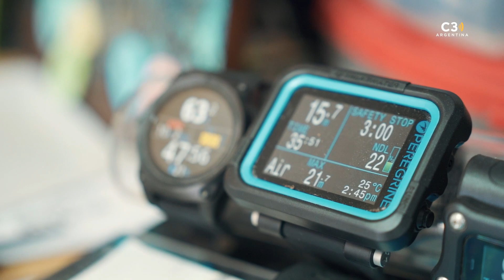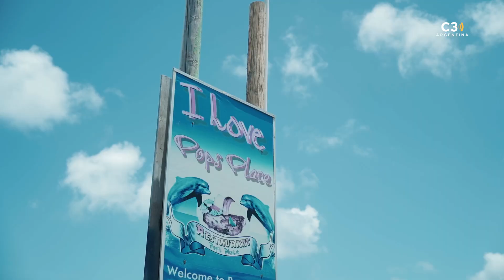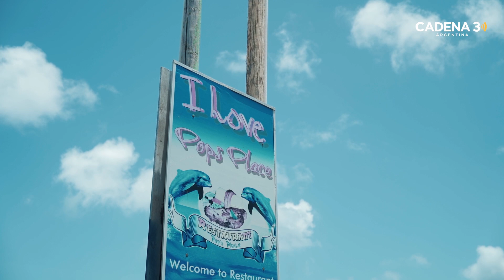Fuerte BEEKENBURG + SNORKEL + SOUVENIRS | CURAÇAO: EL SUEÑO PARAISO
Guillermo Hemmerling, Gabriela Tessio y Fran Reale ya iniciaron la misión de no sólo mostrar este maravilloso destino, sino también crear un puente de conexión con Argentina.

La Gran Cadena Federal te invita a conocer este destino repleto de cultura y sabores únicos. Unimos Argentina y Curazao en una aventura inolvidable.